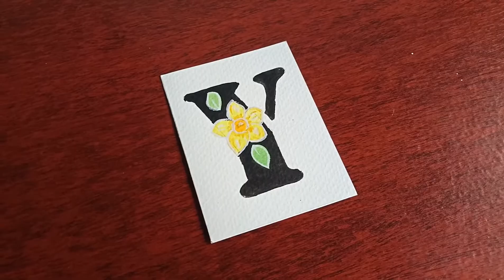Floral Letter Painting- Letter Y | Process Video | Arts EN Letters #14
Hi Guys! Floral Letter Painting Series is coming your way. For this episode of Arts EN Letters, I will be showing you How I Paint the Floral Letter- Letter Y that I posted on my Instagram and Facebook Page. Have Fun!

Fabriabo Watercolor Paper
Stencil